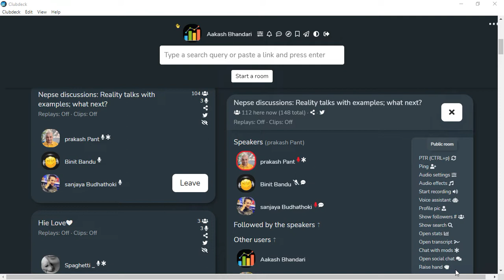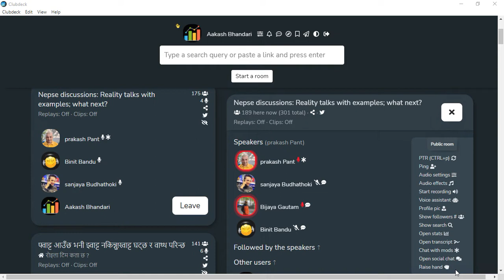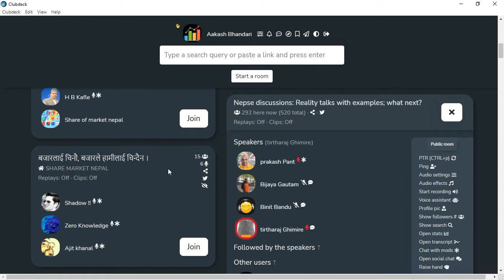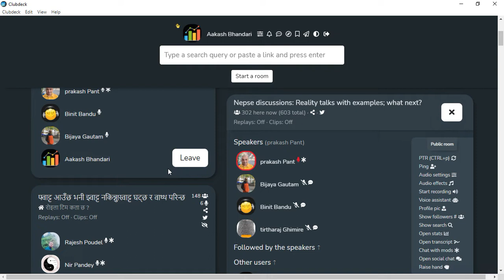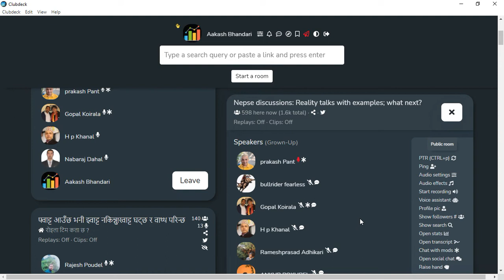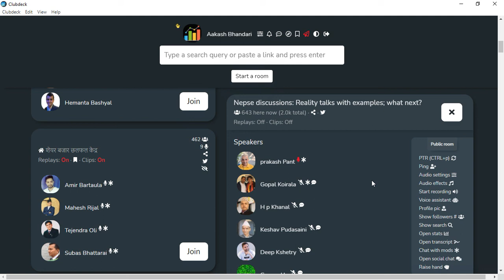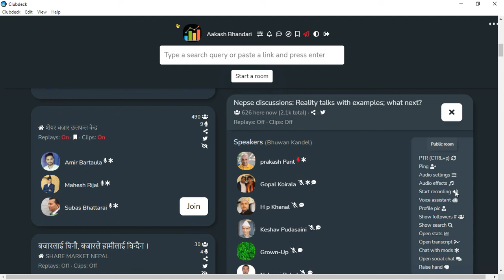STOCKWISE SHARE MARKET DISCUSSION WITH PRAKASH PANT SIR AND NABARAJ DAHAL SIR